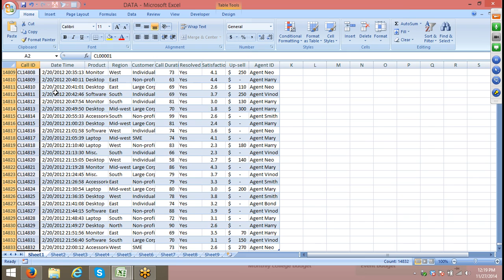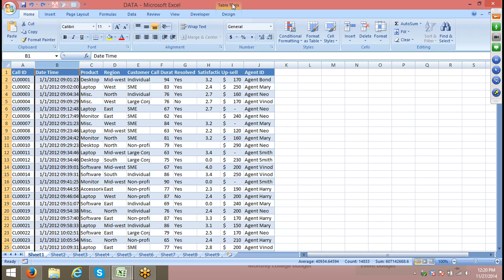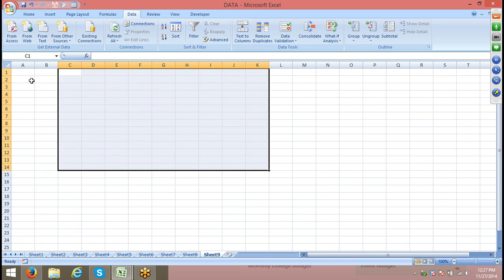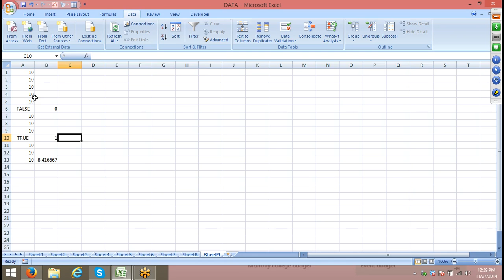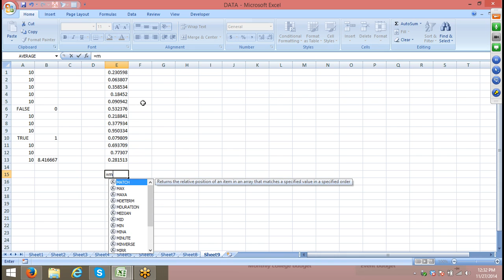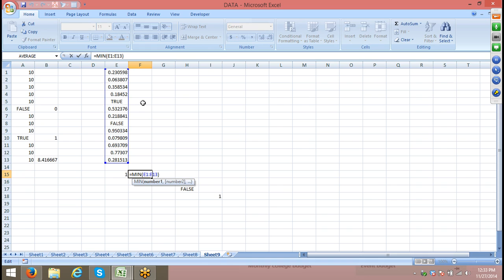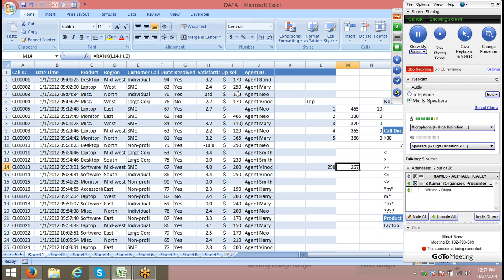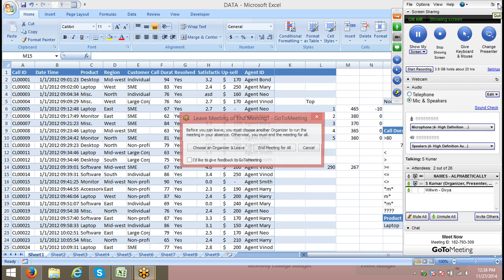Advanced Excel Training with Sujeet Kumar